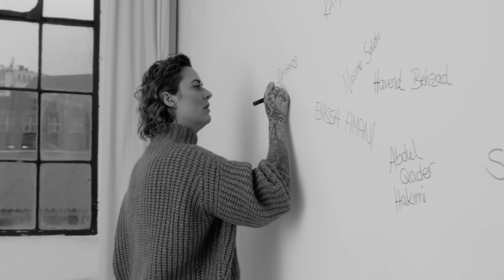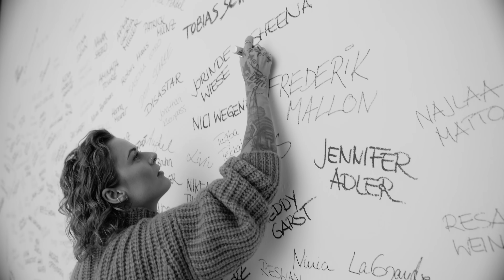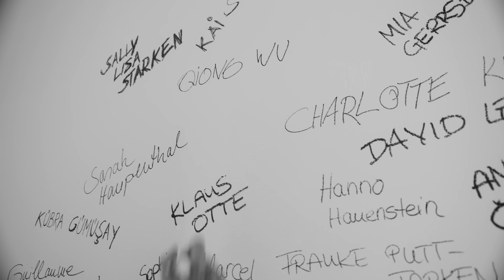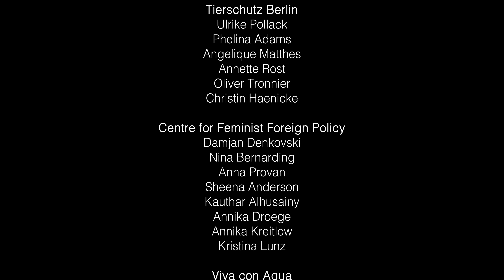YAENNIVER - ICH SETZ DIR EIN ZEICHEN (Official Video)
Das offizielle Musikvideo "Ich setz dir ein Zeichen" von YAENNIVER.
Die neue Single "Ich setz dir ein Zeichen" ist hier erhältlich

CREDITS

Musik
Musik & Text: Jennifer Weist, Jasmin Shakeri
Performer: YAENNIVER
Produced by: Kim Wennerström
Mixed by: Chriz Falk
Mastered by: Zino Mikorey
(P) 2021 Four Music a Division of Sony Music Entertainment Germany GmbH

Idee: Jennifer Weist, Viktor Schanz
Regie, Kamera: Viktor Schanz
Licht: Karim Rieg
Schnitt: Viktor Schanz
Grading: Andrea Gomez
BTS und Fotos: Jakob Marwein
Patienten: Bartholomäus Diduch, Tal, Nadine Misdalski
Studio: Studio Batterie
Klinik: Flatliners

Vielen Dank an: Tierschutz Berlin und Fridays For Future

Artwork:
Artwork: Juliana Fischer
Foto: Mitch Stöhring
Art Direction + Styling:   Sebastian Simon
Artwork:   Juliana Fischer
H&M:   Juliane Polak